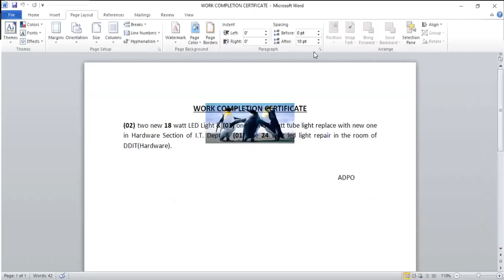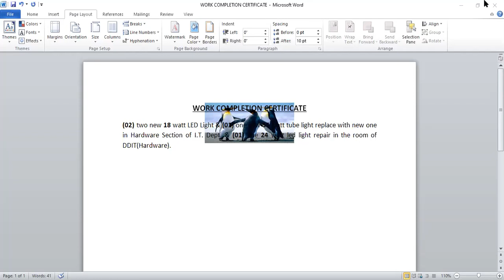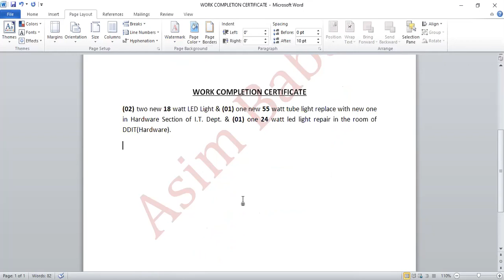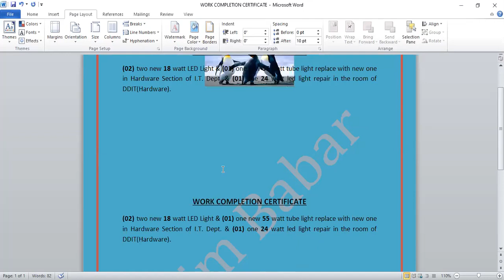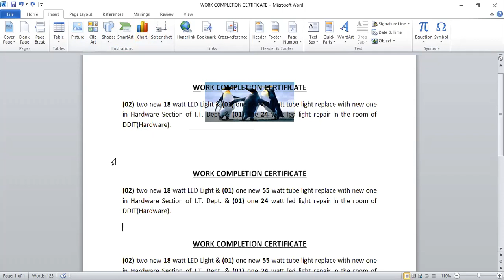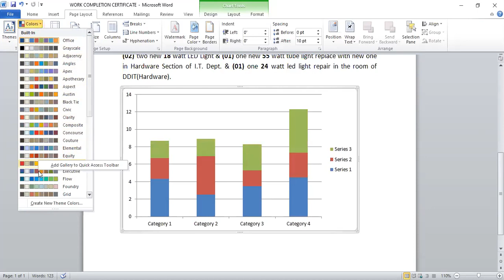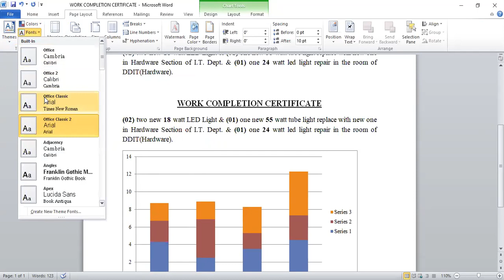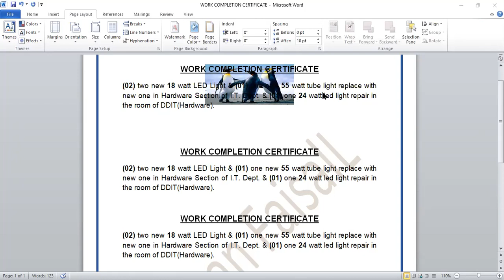IX-Computer Chp 3 themes and page background (09-01-2021)